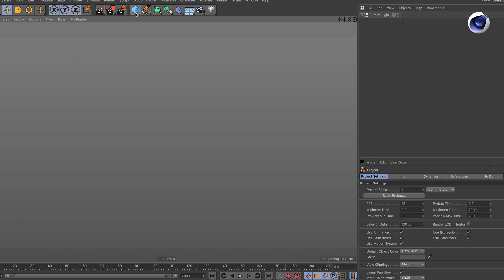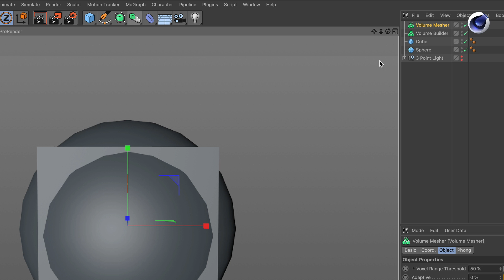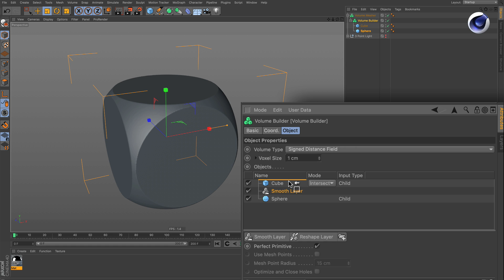Tip - 245: Cinema 4D Volume Builder Double Tip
In this Cinema 4D Quick Tip Glenn Frey shows you how to use the function "intersect" and how to get a perfectly round sphere inside the Volume Builder.